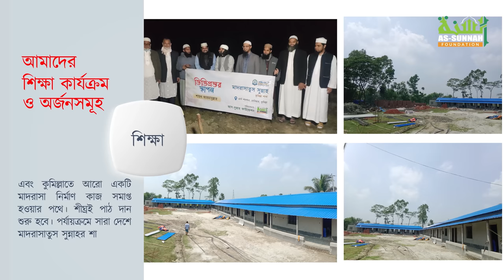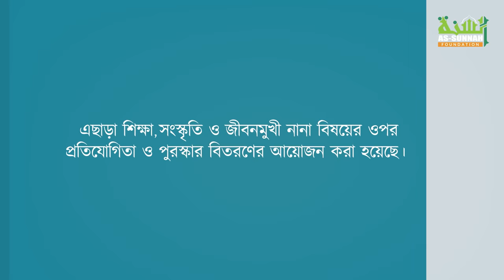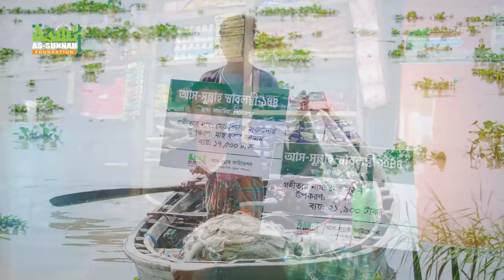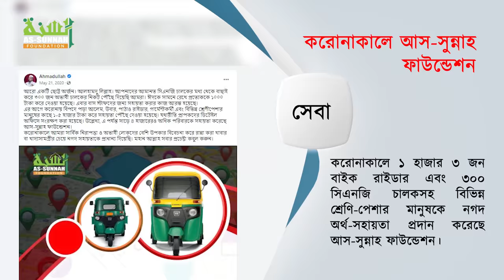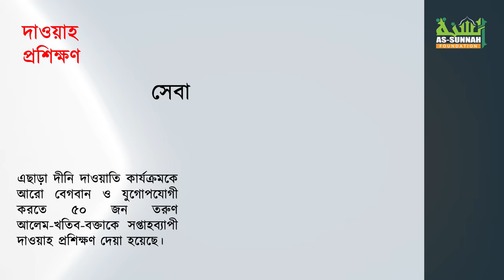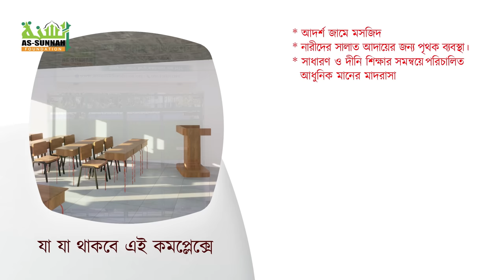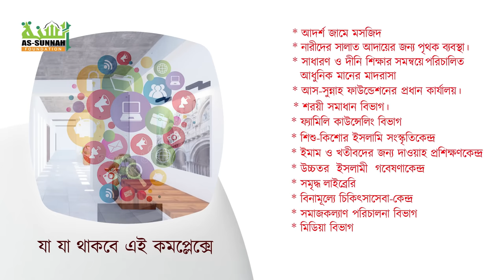আস সুন্নাহ ফাউন্ডেশনের কিছু তৃপ্তিদায়ক অর্জন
আস-সুন্নাহ ফাউন্ডেশন প্রতিষ্ঠালগ্ন থেকে শিক্ষা, সেবা ও দাওয়াহমূলক কার্যক্রম পরিচালনা করে আসছে। দিন দিন ফাউন্ডেশনের কার্যক্রম আরো গতিশীল হচ্ছে। আপনাদের সবার সহযোগিতায় আরো অনেক দূর এগিয়ে যাবে ইন-শা-আল্লাহ।

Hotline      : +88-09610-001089